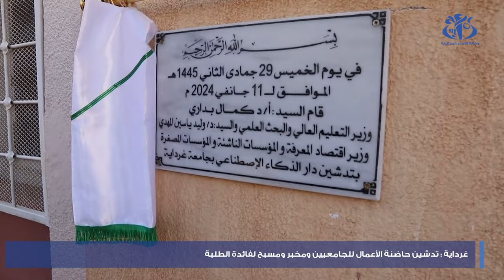غرداية : تدشين حاضنة الأعمال للجامعيين ومخبر لفائدة الطلبة